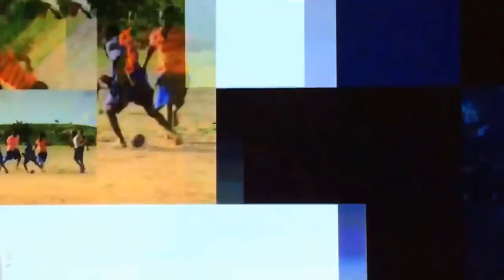Good evening Paedophiles - Tiktok (News Blooper Fail)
Where the famous Tik Tok thread originated from